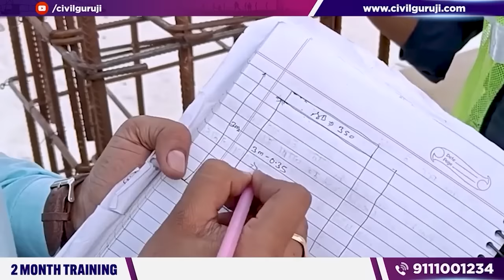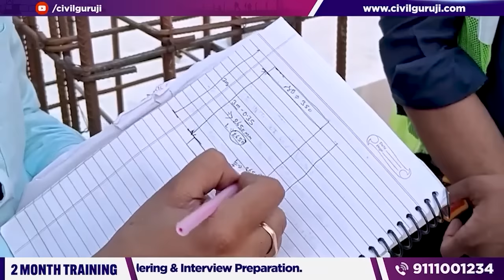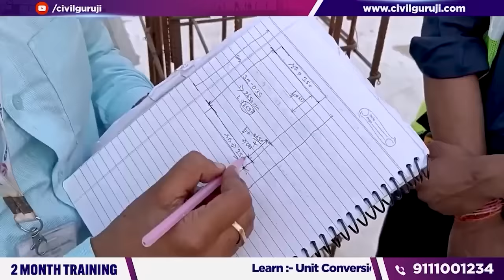What Is The Lapping Length Of Column Reinforcement? | What Is The Lap Zone In a Column?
In this Module, we provide complete On-Site + Phygital Practical Training to civil engineers. Through this course, all fresher civil engineers can get jobs easily in any construction industry. The course covers a range of topics, including

➤Building Estimation
➤Surveying
➤Quantity Survey
➤Rate Analysis
➤Bar Bending Schedule
➤Billing Work As Per CPWD
➤Contract & Tendering

Learn these Important Topics Just in
📙 2 Months of Phygital Training
 ✦ ✦ And  ✦ ✦
💰 Pay 65% Fees After Placement

The training course is designed to be interactive and hands-on, with a focus on practical skills and real-world scenarios. An Engineer will have the opportunity to learn from experienced instructors who will guide them through each module of the course.

One of the key features of this training course is the inclusion of Phygital AutoCAD Training. This technology combines the best of both physical and digital learning environments, allowing participants to gain a deeper understanding of AutoCAD software in a dynamic and immersive way.

By the end of the training course, participants will have a thorough understanding of the principles and practices of civil engineering, as well as practical skills that they can apply in their work. They will also have gained experience using AutoCAD software, which is an essential tool for civil engineers in today's industry.

Overall, this training course is an excellent opportunity for civil engineers to enhance their knowledge and skills, and to stay up-to-date with the latest developments in their field. Whether participants are just starting out in their career, or are experienced professionals looking to take their skills to the next level, this training course is a valuable investment in their future.

In reinforced concrete column construction, lapping is a common practice to ensure continuity of the reinforcement bars. But what is the lapping length of column reinforcement, and where exactly is the lap zone in a column? In this video, we'll explore the concept of lapping and its importance in column design. We'll discuss the factors that determine the required lapping length, such as the bar diameter, concrete strength, and column height. We'll also examine the lap zone in a column, which is the critical section where the spliced bars transfer the load. You'll learn how to calculate the lapping length for different reinforcement configurations and how to avoid common lapping mistakes. Whether you're a student of civil engineering or a practicing structural engineer, this video will provide you with a solid understanding of lapping length and lap zone in column reinforcement.